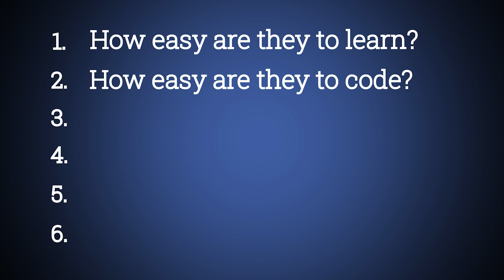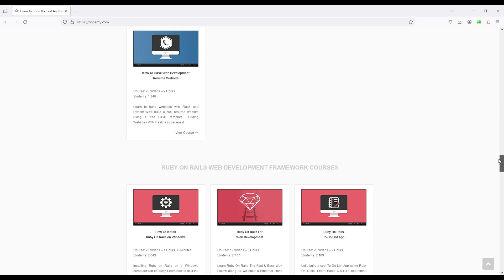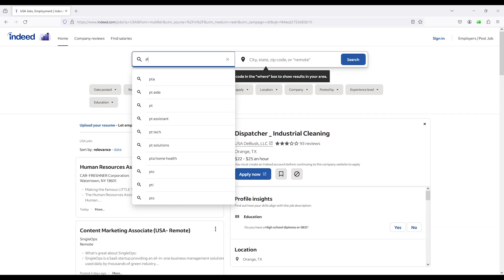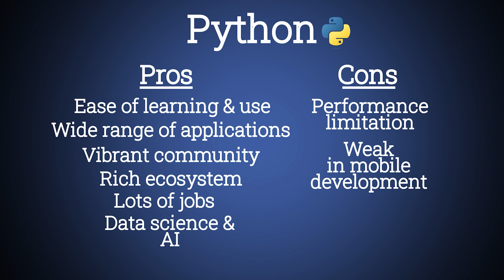Python Vs. Ruby - Which Is Better?!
Can't decide which programming language to learn?

In this video I'll explain the pros and cons of Python and Ruby and tell you which I would pick to learn today.

We'll look at:

- How Easy Are They To Learn
- How Easy Are They To Code
- Web Platforms
- Community and Resources
- Job Outlook
- Pros and Cons of each

After you watch this video you'll have a clear understanding of what each is good at and should be able to decide which to learn...